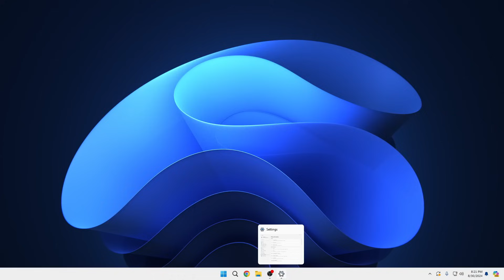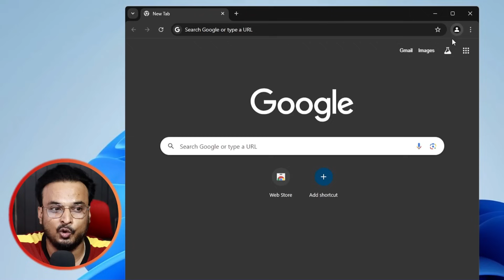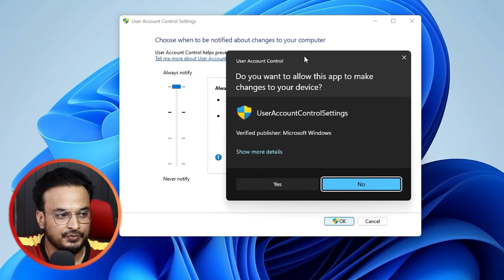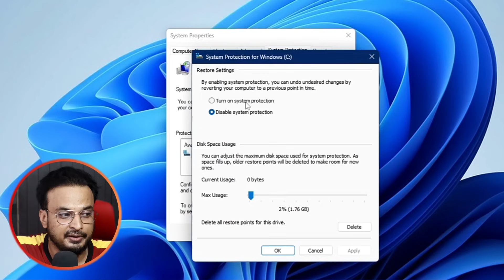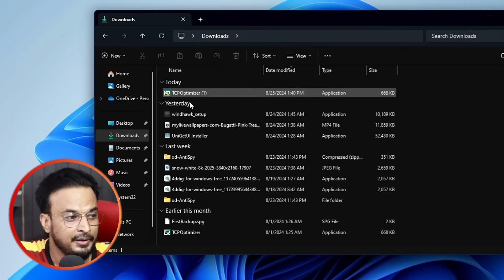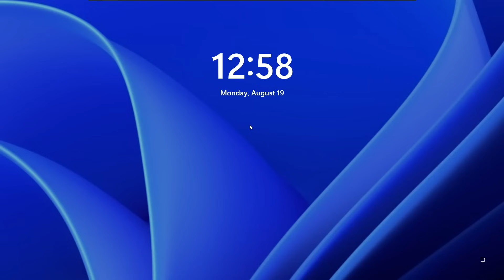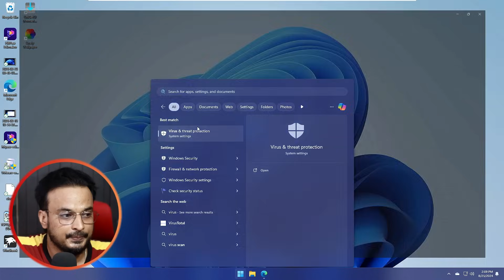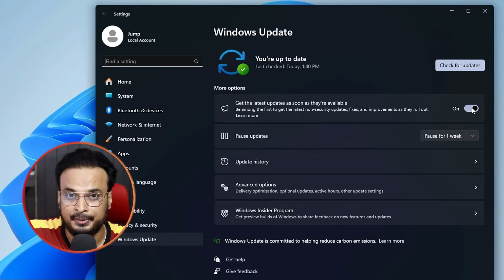Keep THESE 9 Windows SETTINGS Always ENABLED - *Don't IGNORE*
There are a few settings on Windows 11 and 10 that you have to never disable and I am sharing those 9 settings here along with the reasons.

Timestamps
00:00 - Useful Information
00:30 - Never Disable Browser Sync
02:47 - Never Disable your User Account Control
05:40 - Always Create a Restore point on Windows 11 and 10
07:38 - Never Disable File Name Extension
10:05 - Never Disable Windows Login Password or PIN
12:09 - Never Disable your Computer Antivirus
12:42 - Never Disable Ransomware Protection
13:22 - Never Disable Firewall Protection
13:43 - Never Disable Windows Update

▬▬▬▬▬▬▬▬▬ஜ۩۞۩ஜ▬▬▬▬▬▬▬▬▬
▬▬▬▬▬▬▬▬▬ஜ۩۞۩ஜ▬▬▬▬▬▬▬▬▬

☑ Watched the video!
☐ Liked?

Note: This video follows all the YouTube community guidelines. This video aims to help everyone with my knowledge and experience. I totally do not support any illegal acts or videos. The videos are completely for legal purposes.